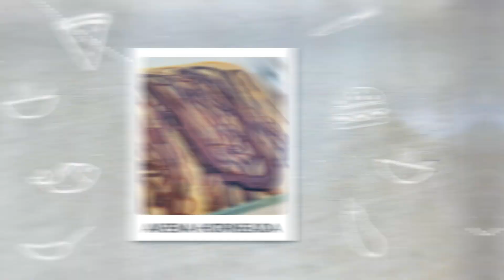Avena Horneada 😋 Receta Viral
En esta ocasión, hemos recreado una receta que se ha hecho viral en tiktok y, no nos sorprende, ya que es súper sencilla, deliciosa y saludable.
¿Te unes a la tendencia?

Ingredientes :

🔹 5 g de Levadura en polvo
🔹 1 plátano
🔹 200 ml de Leche o Bebida vegetal

Preparación:

1. En un vaso batidor añadimos todos los ingredientes excepto Choccafit Spread y Dark choco y batimos a velocidad media.
2. Vertemos en un molde apto para horno y añadimos trozos de dark choco y con una cuchara tomamos la cantidad que deseemos de Choccafit spread y añadimos al gusto.
3. Llevamos a hornear durante 10 minutos a 170 ºC.

Información Nutricional:
Por cada 1 de los 12 bocaditos:

430,4 kcals

Hidratos de Carbono 56 g
de los cuales azúcares  15g
Fibra 7 g
Grasas 13,2  g
de las cuales saturadas 6 g
Sal 0,3 g